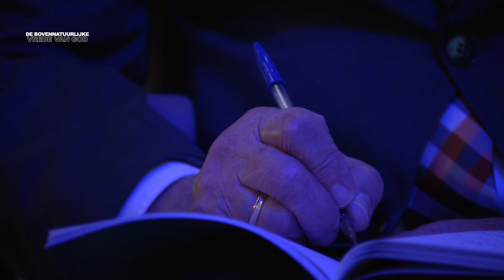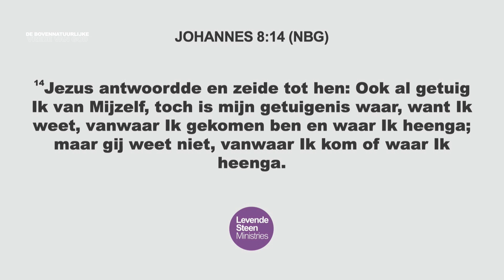De bovennatuurlijke vrede van God - Zondag 20-11-22 gastspreker Peter de L'eau (preek only)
“Als ik Gods bovennatuurlijke vrede niet zou kunnen ervaren zou ik geen voorganger willen zijn.” - Peter de L’eau

Uit onderzoek is gebleken dat 9 op de 10 mensen last hebben van een burn out, overspannenheid, drukte etc. met als mogelijke oorzaken: financiële zorgen, spanningen in je huwelijk, in je gezin of op je werk.

Als er een leven is dat ook continu onder druk stond dan was het wel het leven van Jezus. Hij werd bekritiseerd, had continu duizenden mensen om zich heen, mensen wilden genezen worden door Hem, mensen hadden vragen, de farizeeën wilden hem zien, de Grieken, iedereen wilde Hem zien. Maar als je naar Jezus kijkt zie je dat Hij zijn geest totaal onder controle had. Hoe kon Jezus onder al deze omstandigheden zo cool blijven en in de vrede van God wandelen?

Gastspreker Peter de L’eau, voorganger van de gemeente Emmanuel gemeente in Deventer, neemt ons mee in dit boeiende onderwerp, want God wil ook jou vrede geven. Geen normale vrede, maar een bovennatuurlijke vrede.